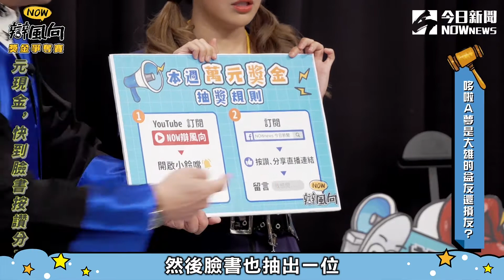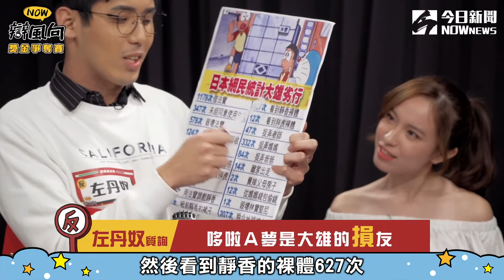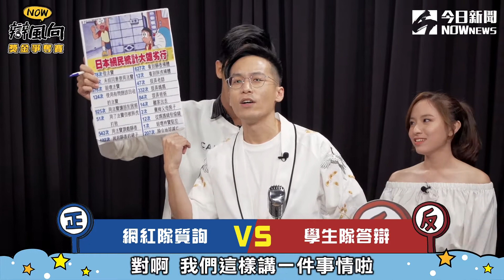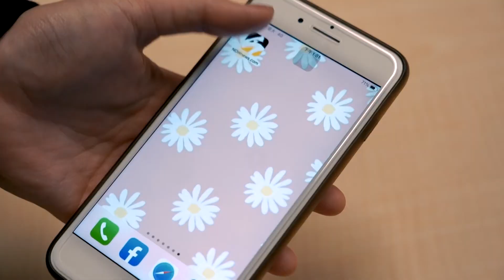【NOW辯風向】EP10完整版（上） 哆啦A夢恐怖冷知識 他都用飄的？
哆啦A夢專家來啦！本集主題「哆啦A夢是大雄的益友還損友」，邀請到拍攝多集哆啦A夢冷知識的YouTuber小李，沒想到他在節目上竟然說出了哆啦A夢的大秘密！預知詳情，快點開影片～

NOWnews今日新聞全新節目《NOW辯風向》將於9月9日晚間9點起，在NOWnews今日新聞臉書、Youtube頻道直播，精彩內容、節目精華也請鎖定《NOW辯風向》官方Youtube，記得訂閱、開啟小鈴鐺，才不會錯過更多內容。